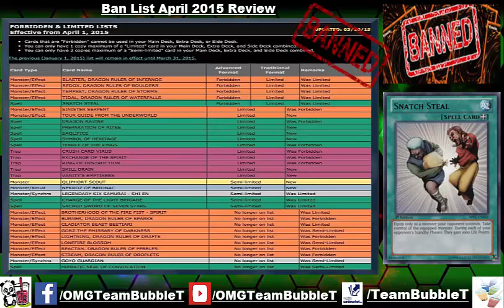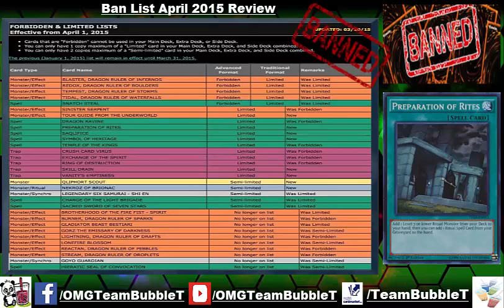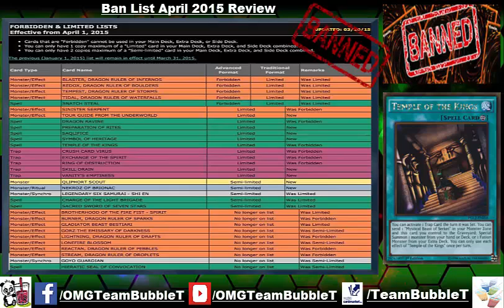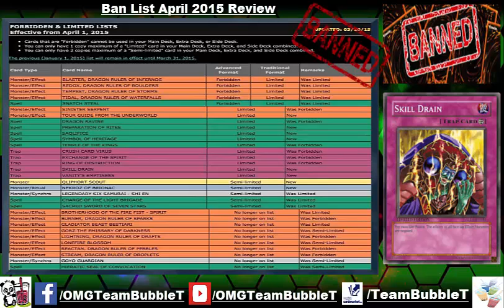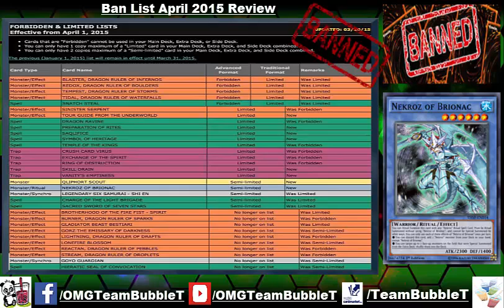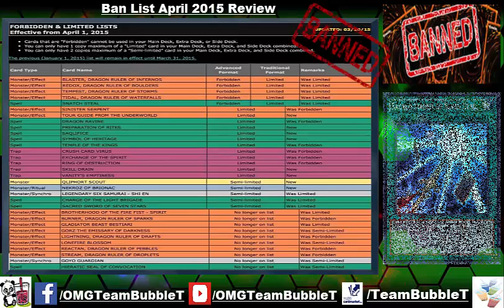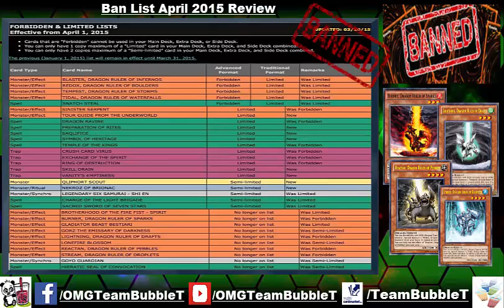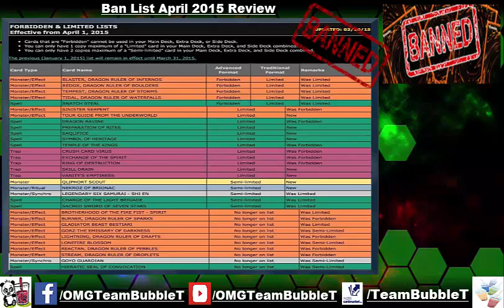TBT: April 2015 Ban List Review Yu-Gi-Oh! (German/Deutsch)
Ban List April 2015 Review
wie findet ihr die Liste?
wurde euer Deck geschwächt oder gestärkt?
was wollt ihr jetzt spielen?
Unsere App:
unser Blog:
unser TCGMarket Account:
unsere Facebook Seite:
►DevPro: BadBoyBudha
►Dueling Network: KidRainen
►etcg: OMGTeamBubbleT
►Hearthstone: BadBoyBudha#2639
-thanks